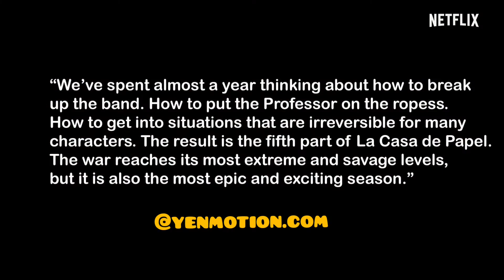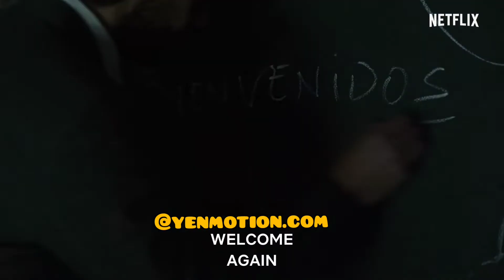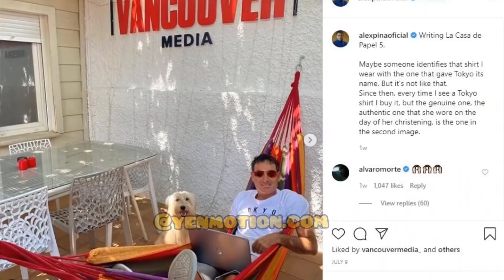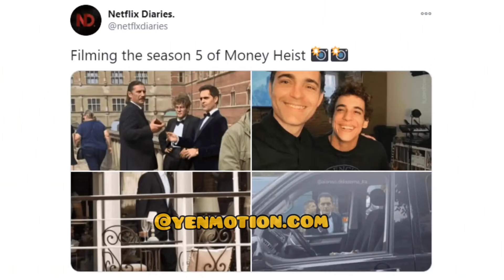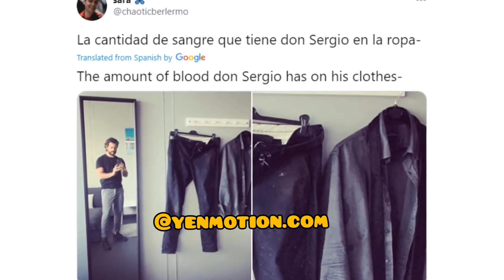Money Heist Season 5 (Official Trailer) Berlin is back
Here comes all about the release of the much anticipated series tagged Money Heist which in Spanish La Case De Papel